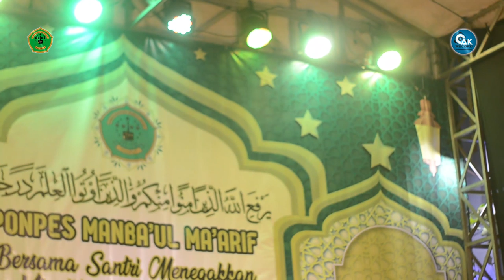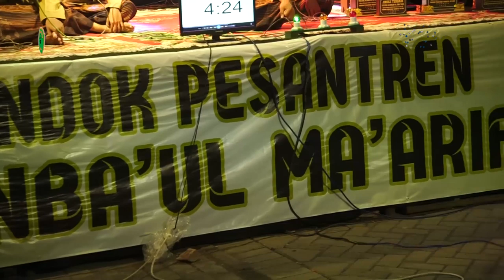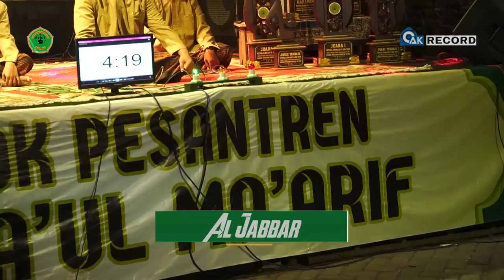Al Jabbar - Fesban PP Manba'ul Ma'arif Sidoarjo 2019